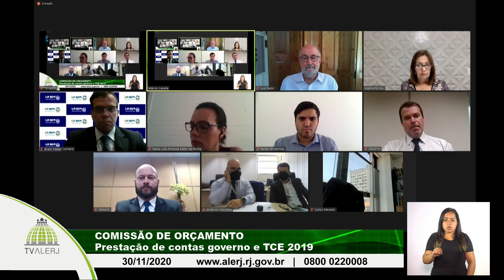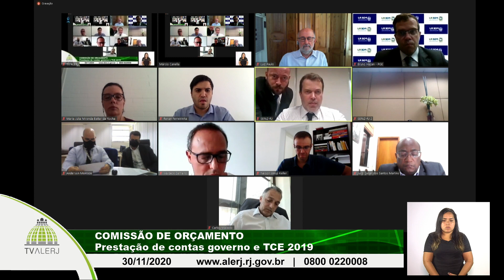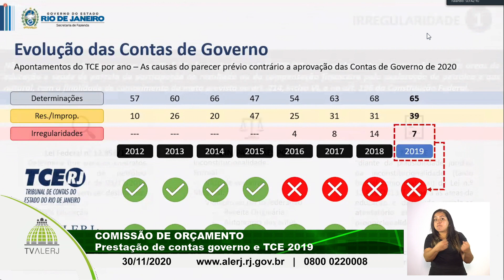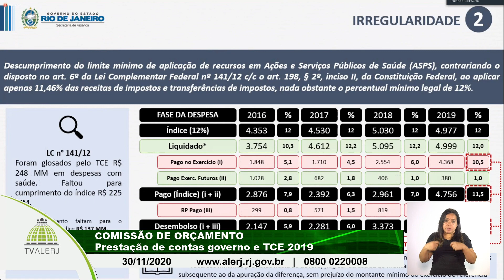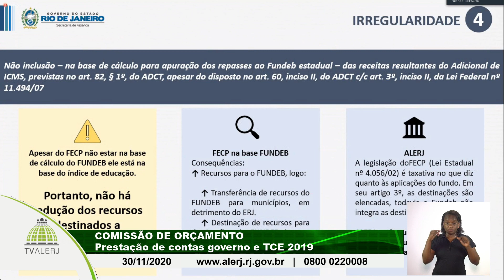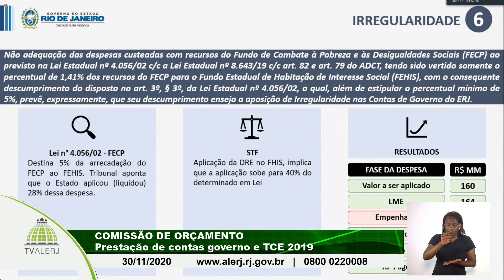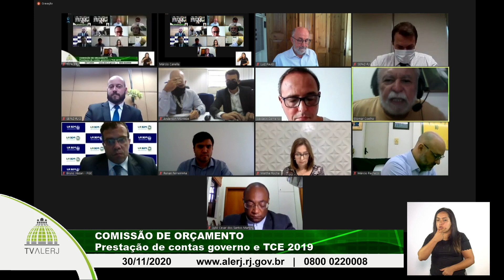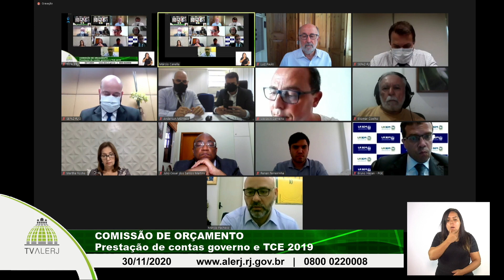COMISSÃO DE ORÇAMENTO 30112020 2M